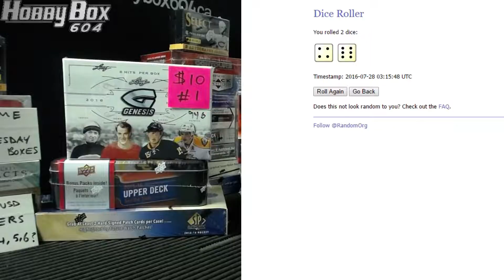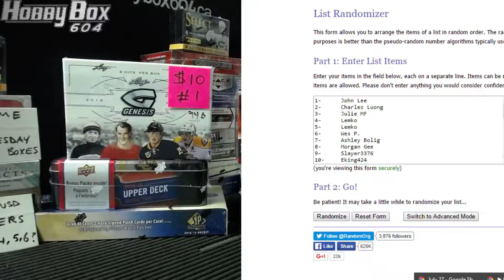HOBBYBOX604 GROUP BREAK #947 *HOCKEY* Wednesday $10 Special Mixer #1 Random